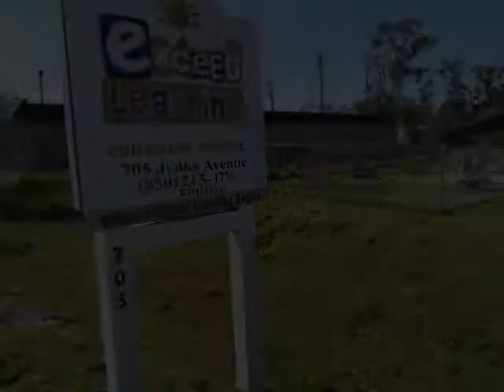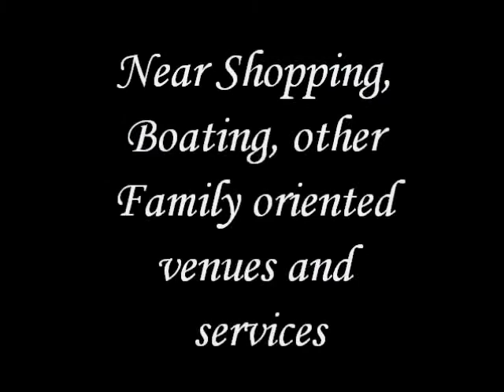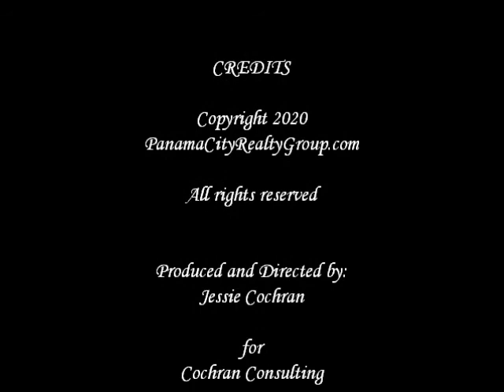705 707 Jenks Commercial Real Estate for Sale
This income producing commercial opportunity is located in Downtown Panama City currently with 100% occupancy, situated on almost 1 acre.
The property sale consist of two separate contiguous parcels and addresses, 705 & 707 Jenks Avenue. For more information and a complete marketing package, visit us